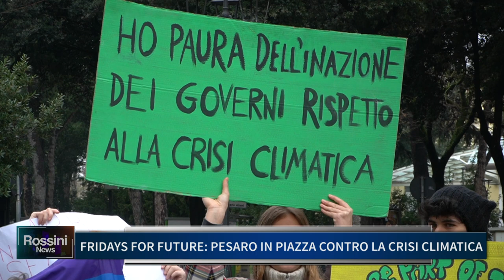FRIDAYS FOR FUTURE PESARO IN PIAZZA CONTRO LA CRISI CLIMATICA